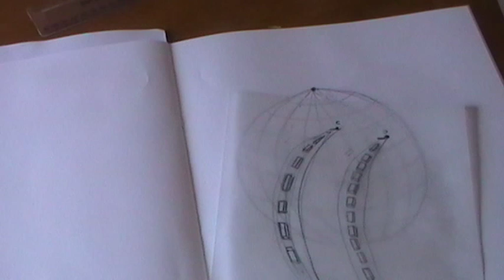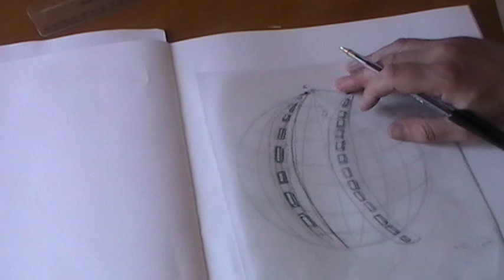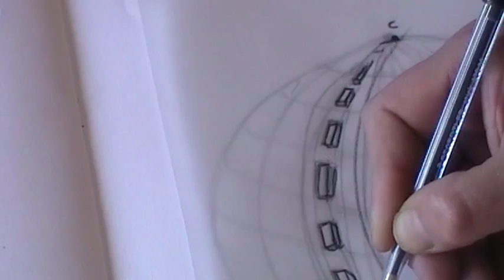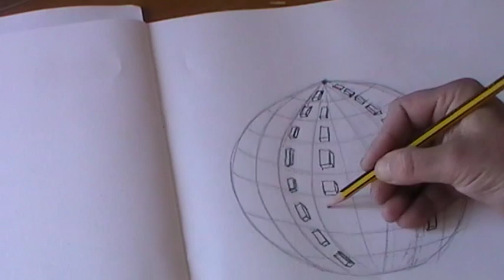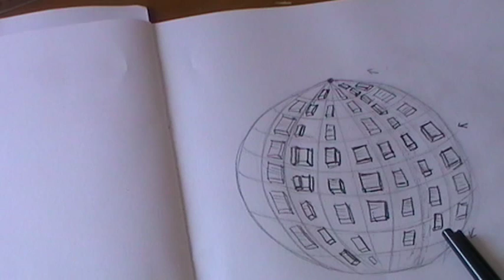cubic form lower level students football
cubic form